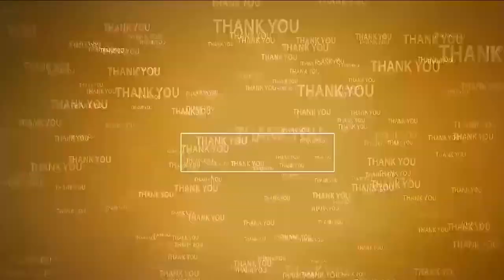సిగ్గూ శ‌రం లేని జ‌న్మ‌నీది...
- సోమిరెడ్డిపై కాకాణి ఫైర్